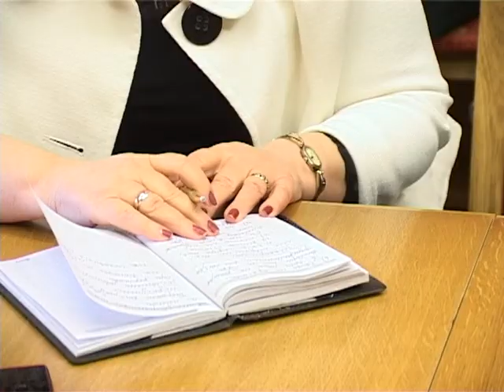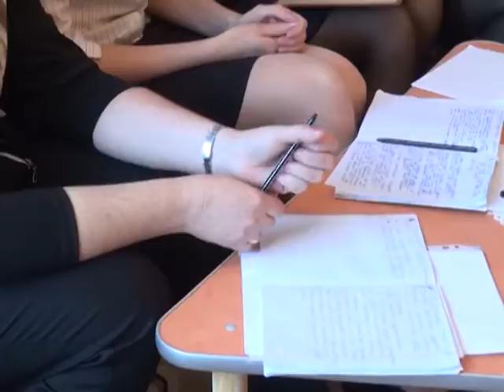ТНК 25.12.2013. КМТ